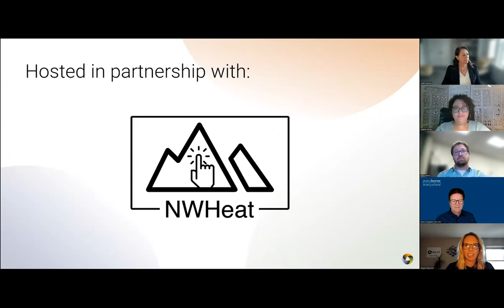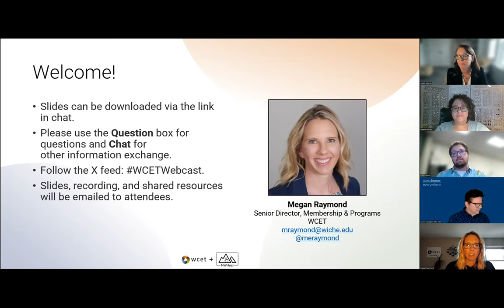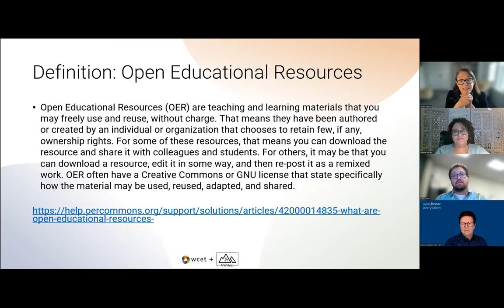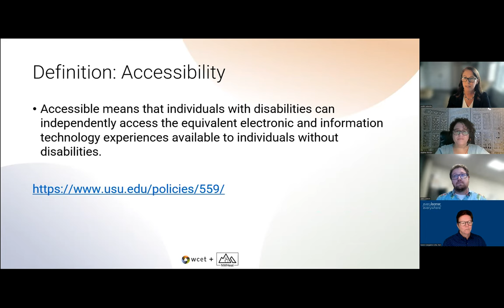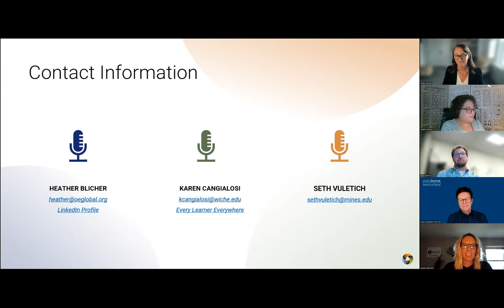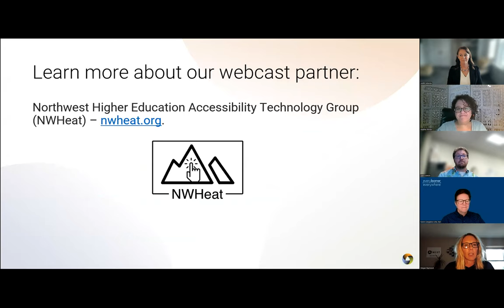Accessibility Considerations in Open Education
The use of Open Educational Resources (OER) has significantly improved inclusivity and access in postsecondary education. Initially, textbook cost barriers were lowered, and many faculty have discovered that the philosophy of reusing, revising, remixing, and redistributing content has additional benefits for teaching methods and student inclusion. However, ensuring that OER content is accessible to all students, regardless of abilities, remains a challenge. This webcast provides insights into accessibility considerations when selecting open resources and offers solutions that can help you ensure accessibility for all students.